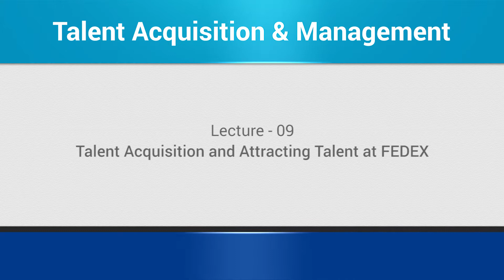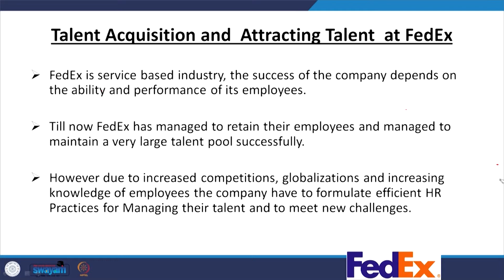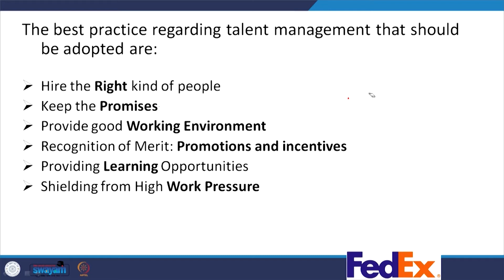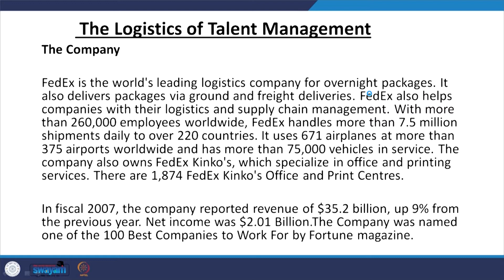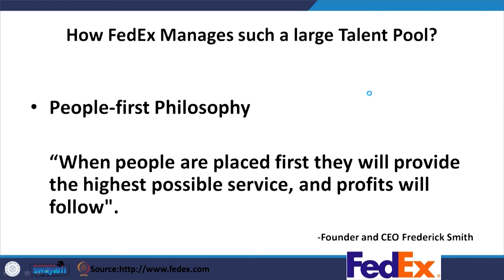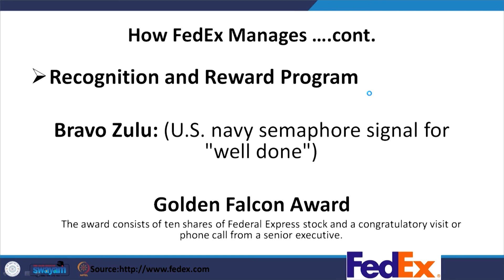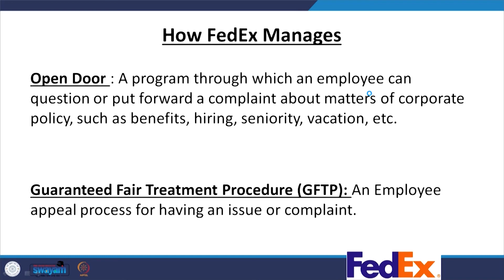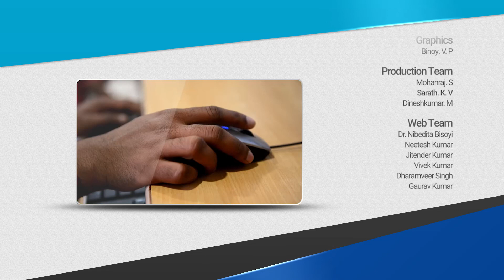Lecture 09 : TALENT ACQUISITION AND ATTRACTING TALENT AT FEDEX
FedEx Case study on Talent Management, Talent Management at FedEx, Talent Attraction, Talent Pool Strategy